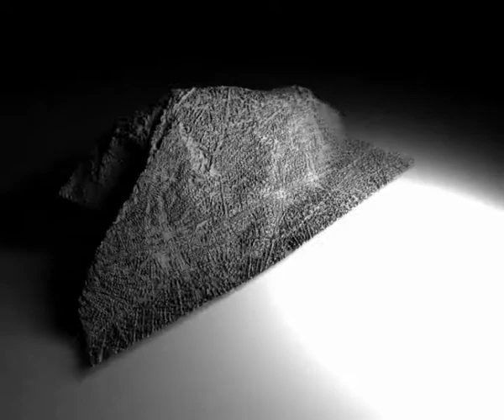Urban Adventure project